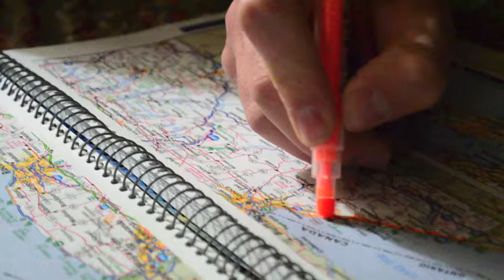Long Gone Teaser Trailer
Teaser trailer for upcoming adventure film/ Travel doc "Long Gone"